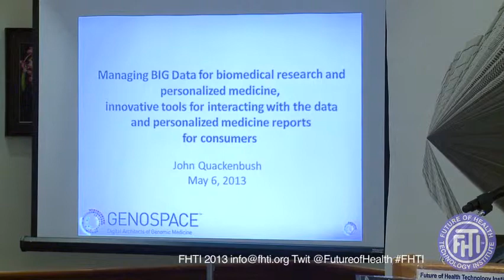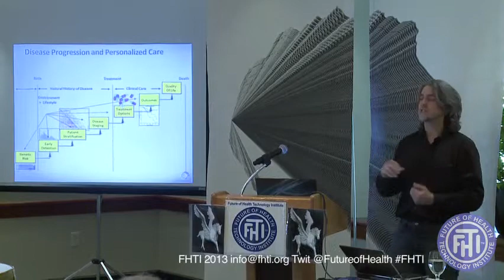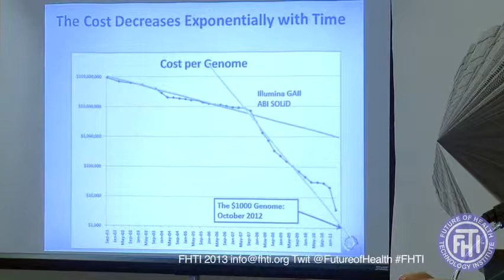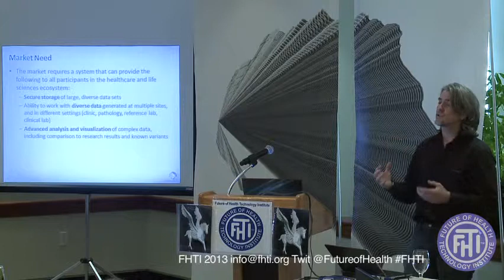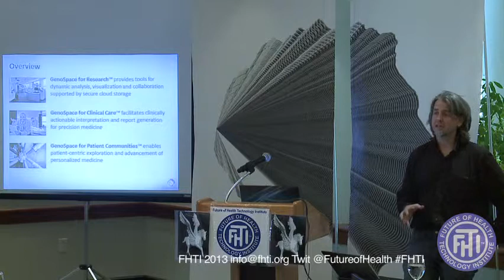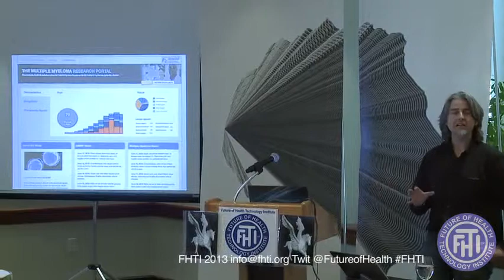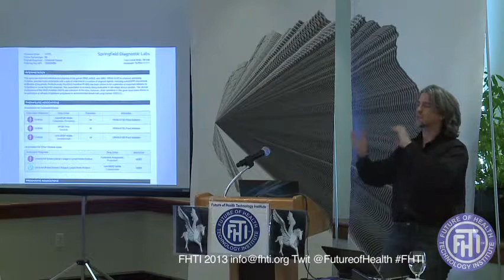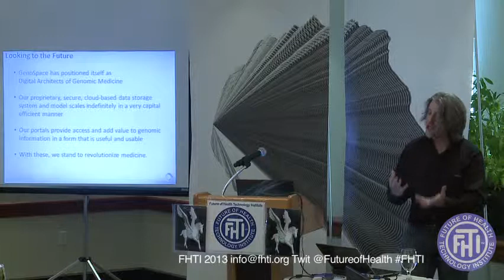Managing BIG Data for Biomedical Research, John Quackenbush PhD at FHTI produced by Renata Bushko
Managing BIG Data for biomedical research and personalized medicine, innovative tools for interacting with the data and personalized medicine reports for consumers
John Quackenbush PhD , Professor of Biostatistics and Computational Biology and Professor of Cancer Biology, Dana-Farber Cancer Institute,  Director, Center for Cancer Computational Biology, Dana-Farber Cancer Institute, Professor of Computational Biology and Bioinformatics, Harvard School of  Public Health, Co-Founder, GenoSpace
at Future of Health Technology Summit produced by Renata Bushko, FHTI
at MIT Faculty Club